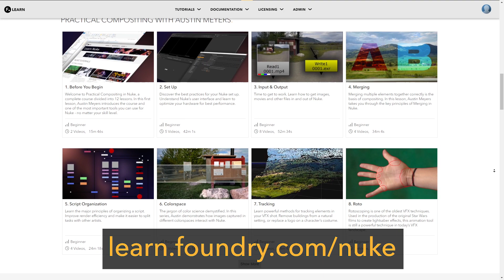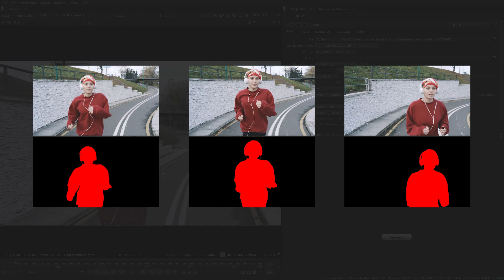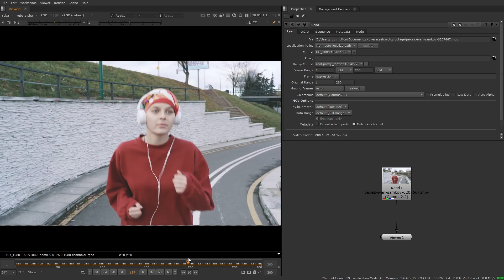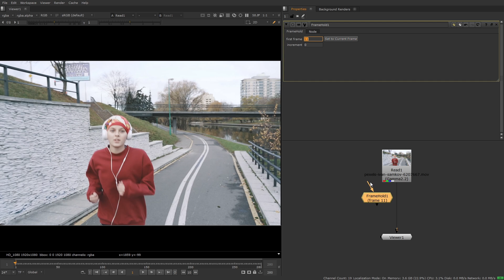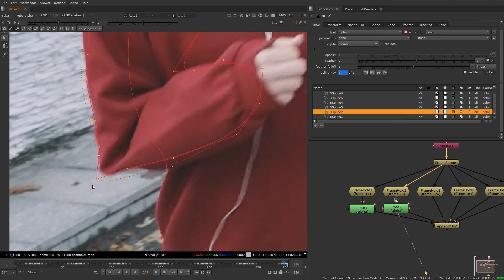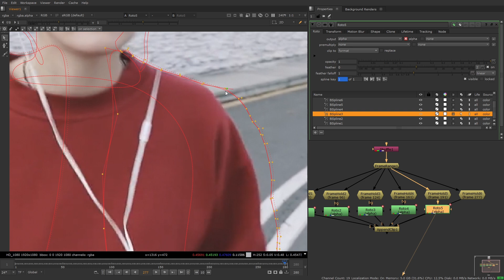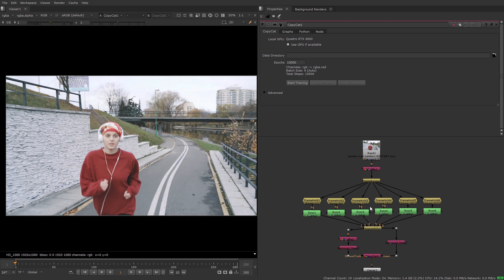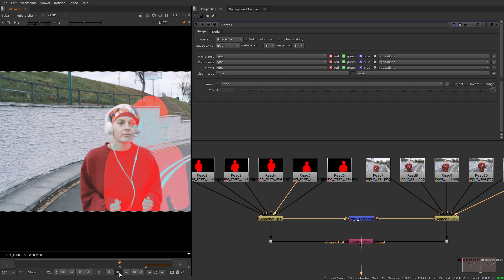1 - Making a Data Set | Creating Mattes Using CopyCat | Machine Learning in Nuke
In this series you will be introduced to the CopyCat node in NukeX before learning how you can use it to create a garbage matte. Using CopyCat you can train a neural network to replicate various tasks, dramatically speeding up your workflows.
In this video you will learn how to create an effective data set of images to use to train the network.